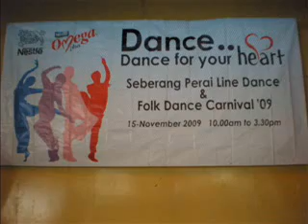Girl Ill Stand By You line dance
Choreographed by Nancy Lee